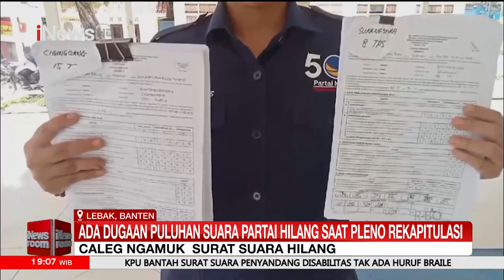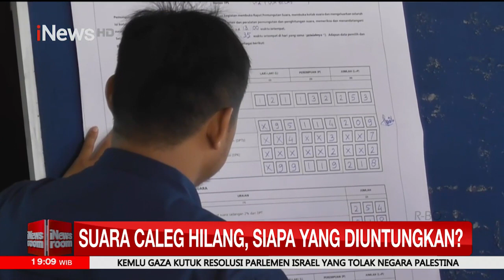Massa Bakar Ban Depan Kantor KPU RI, Tolak Pemilu Curang - iNews Room 23/02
1. Banser Bubarkan Pengajian Ustadz Syafiq Basalamah di Surabaya, Jamaah Ricuh Adu Jotos
2. Demi Dapat Sembako Murah, Warga Pekalongan Rela Berdesakan
3. Unjuk Rasa Tolak Pemilu Curang, Massa Bakar Ban
4. KPU Sampaikan Perkembangan Data Anomali Sirekap
5. Merasa Dicurangi, Caleg DPRD dari Partai Nasdem di Lebak Protes saat Pleno Rekapitulasi
6. Suara Caleg Hilang, Kercurigaan Muncul saat Sirekap Dihentikan Sementara